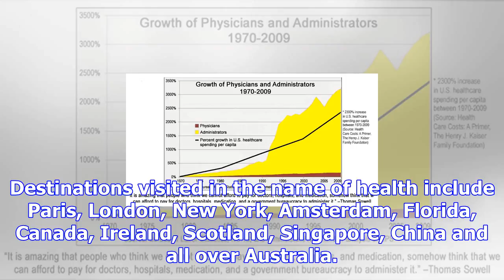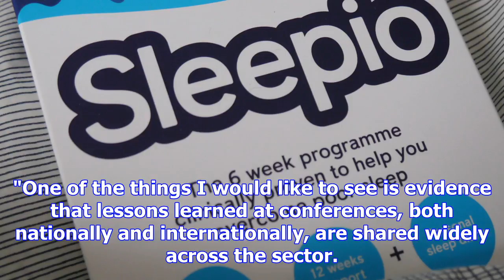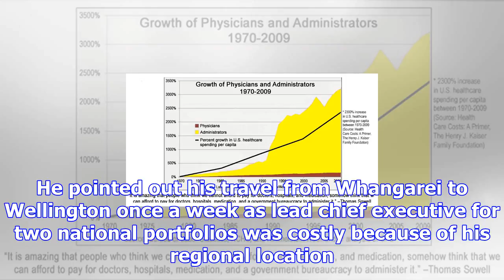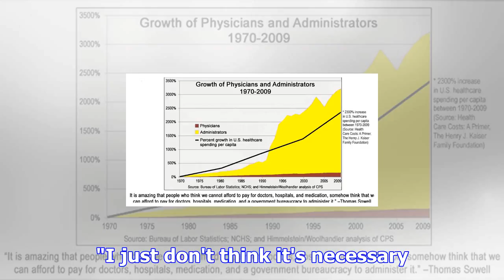$1.2m health spending questioned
The country's 20 health board bosses have spent $1.2 million of taxpayer money on travel, training a...